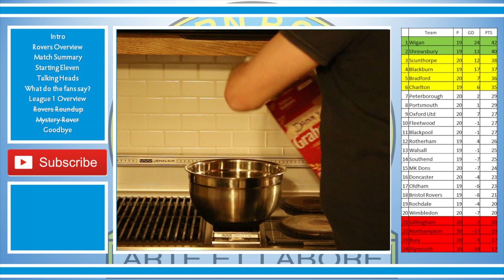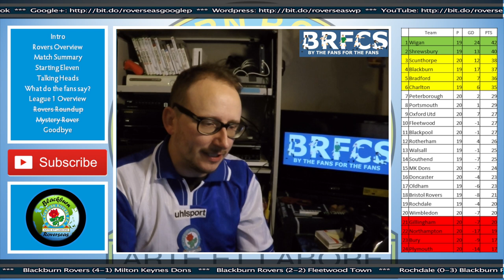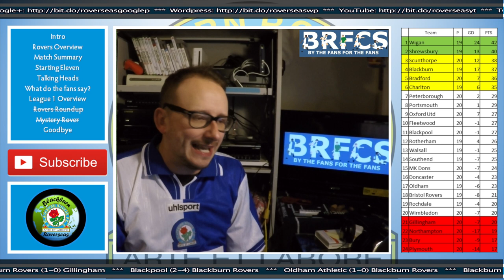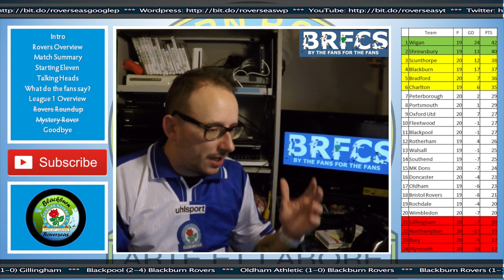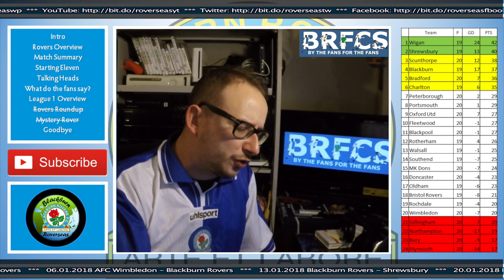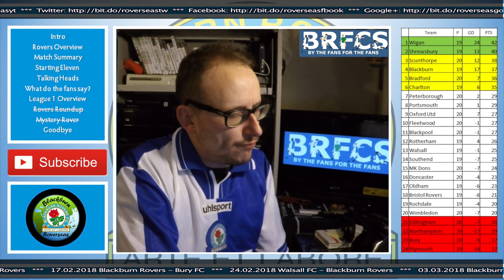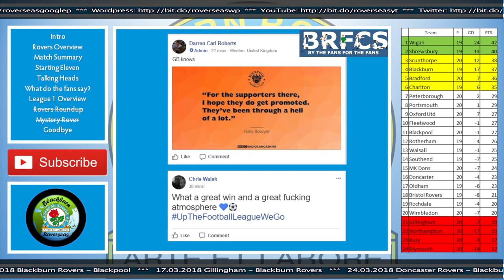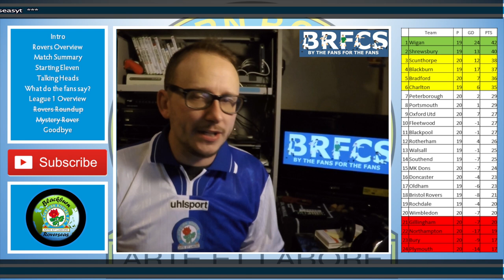Blackpool vs Blackburn Rovers (2-4) | Match Review | 28 Nov 2017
56% |||. 28.4K/50K

Stevie Wotsa

. 28% 7/25

Blackburn Rovers picked up win number 4 out of 4 after defeating hosts Blackpool 2-4 at Bloomfield Road.

Rovers bagging all 3 points thanks to goals from Marcus Antonsson, Charlie Mulgrew, Bradley Dack and Paul Downing made it a great evening of football for Rovers, Fans and Players.

Next up for Rovers, is a home match against Crewe Alexandra in the FA Cup.

Hear the comments from myself, as well as gaffa Tony Mowbray on the result and the players performance.